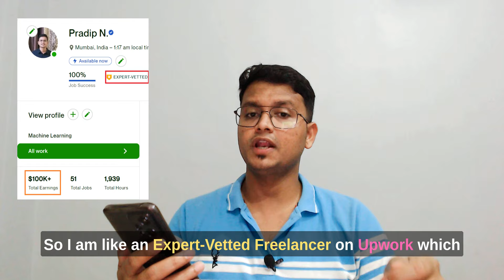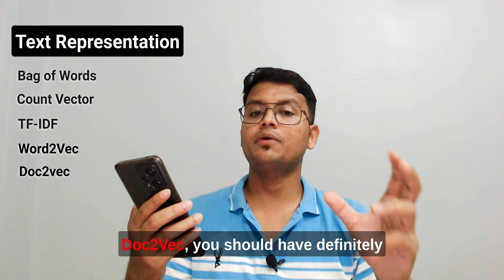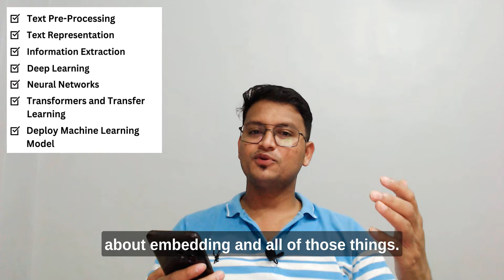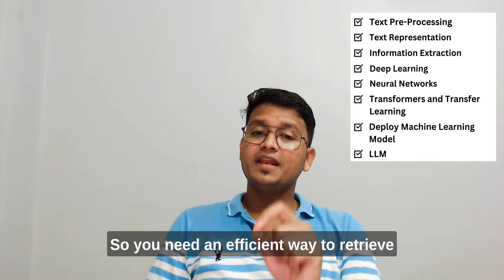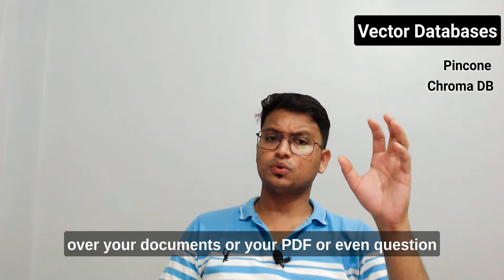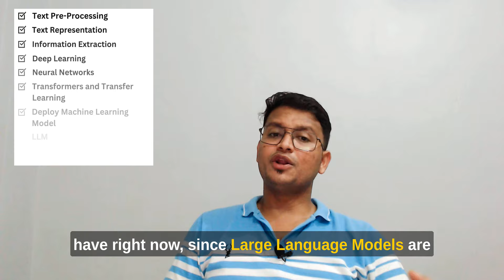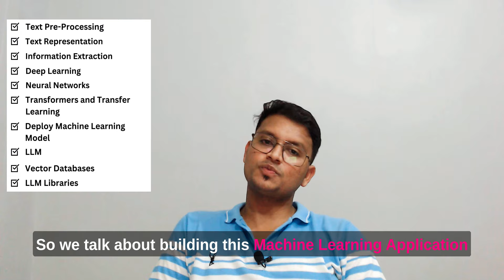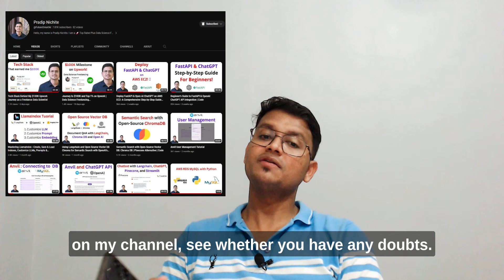NLP Roadmap 2024: Step-by-Step Guide | Resources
In this video, we will discuss how you can approach NLP, the step-by-step process you should follow, the resources you can refer to, and the kind of problems you can solve with NLP knowledge.

Step 1: Text Pre-Processing
Step 2: Text Representation
Step 3: Information Extraction
Step 4: Deep Learning for NLP
Step 5: Transformers and Transfer Learning
Step 6: Deploying NLP Models
Step 7: Embedding and Semantic Search
Step 8: Large Language Models (LLMs)
Step 9: Vector databases
Step 10: LLM Libraries:
LangChain: Your One-Stop Shop for LLM Applications
Llama Index: A Flexible Library for Data Augmentation and Indexing
Step 11: MLOps for NLP
Step 12: Relational Databases and SQL

AIDemos.com is your go-to directory for video demos of the latest AI tools. AI Demos's goal is to educate and inform about the possibilities of AI.

🚀 Top Rated Plus Data Science Freelancer with 8+ years of experience, specializing in NLP and Back-End Development. Founder of FutureSmart AI, helping clients build custom AI NLP applications using cutting-edge models and techniques. Former Lead Data Scientist at Oracle, primarily working on NLP and MLOps.

💡 As a Freelancer on Upwork, I have earned over $100K with a 100% Job Success rate, creating custom NLP solutions using GPT-3, ChatGPT, GPT-4, and Hugging Face Transformers. Expert in building applications involving semantic search, sentence transformers, vector databases, and more.